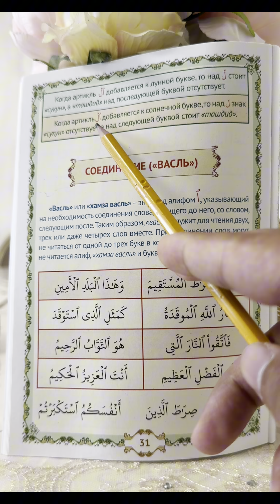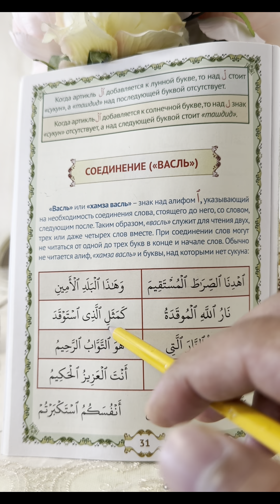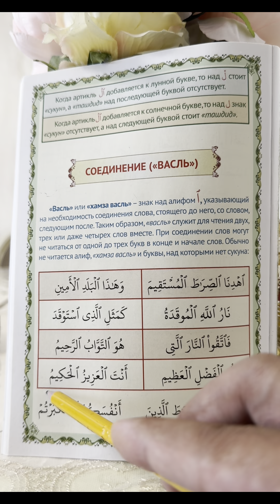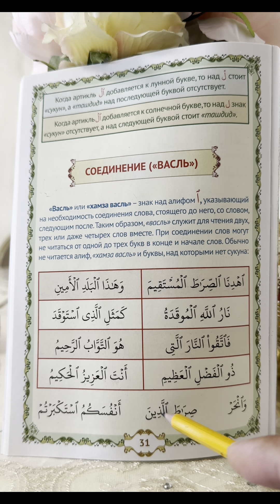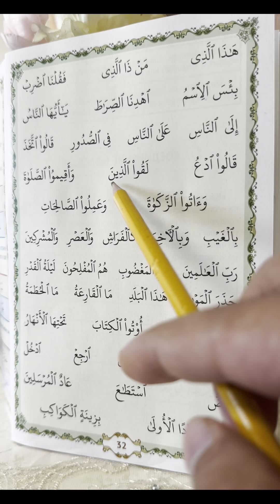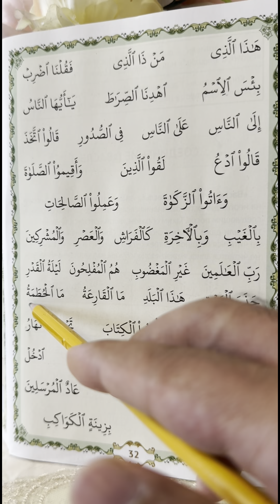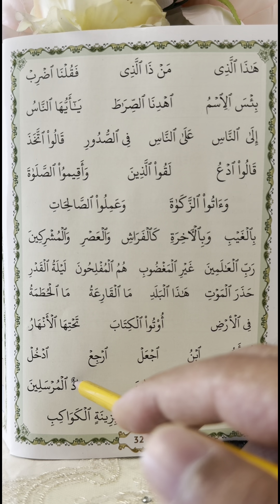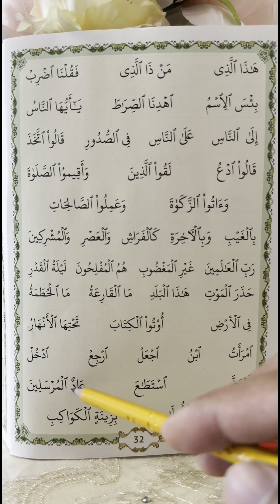Муаллим сани. Урок 14 | Васлированный Алиф